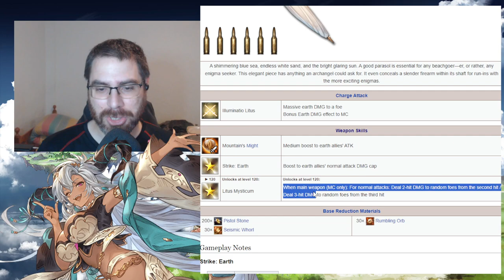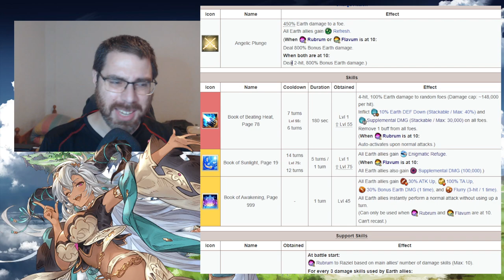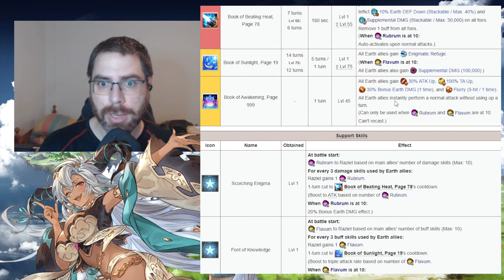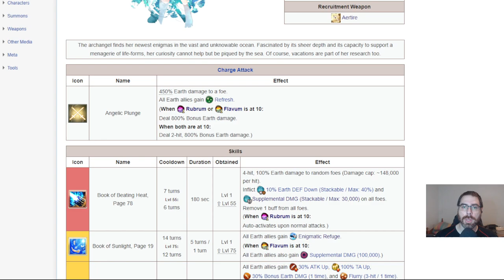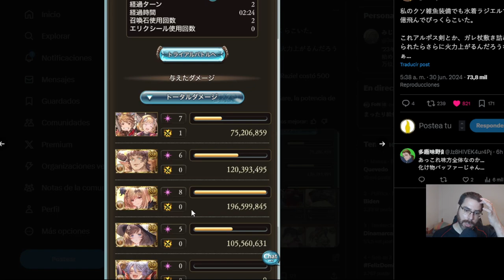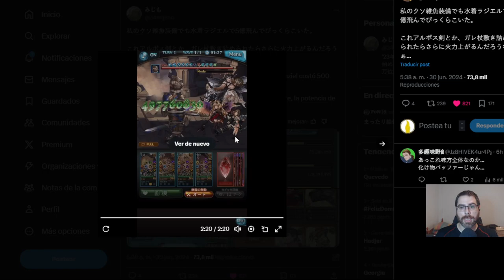Análisis de Raziel summer | granbluefantasy en Español